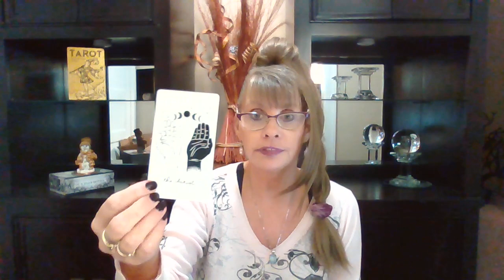CAPRICORN♑DAILY LOVE💖TAROT JAN 20-21 "TRUTH IS OUT & A DECISION IN LOVE IS MADE - SEALING THE DEAL!"